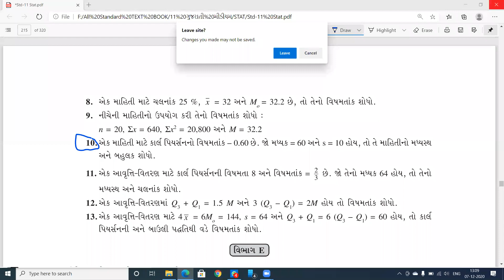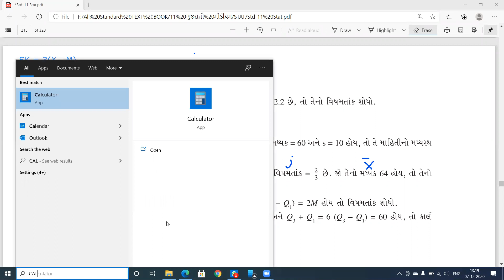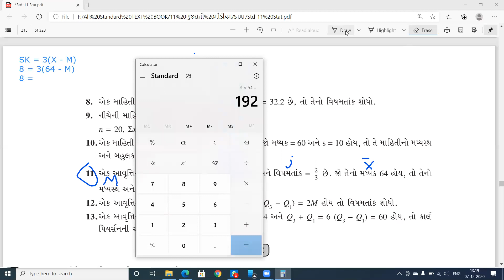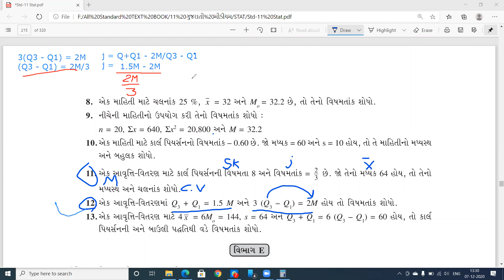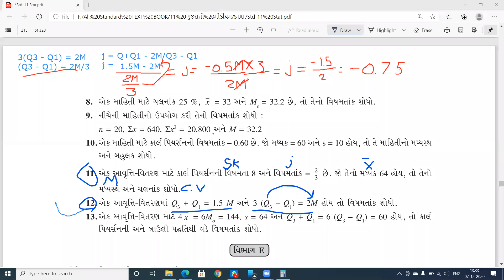ધોરણ ૧૧ stat ch 5 વિભાગ D 10 થી 12